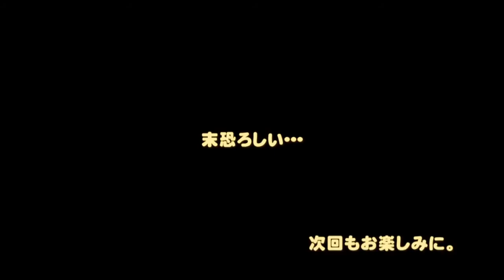チェインクロニクル #1『井口裕香・（いつか出会う）のチェンクロできるかな？』 2014年4月9日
この動画はラジオ番組「井口裕香・（いつか出会う）のチェンクロラジオ」のパーソナリティ井口裕香さんが、大した説明もなくチェンクロをプレイしていきます。
『チェインクロニクル』をこれから始めようと思っている初心者の方もお楽しみいただける内容になっています。
※2014年4月9日から隔週ペースで更新予定です。お楽しみに！

【ラジオ放送時間】
文化放送AM毎週日曜21：30～22：00（2014年4月6日スタート）
ラジオ大阪毎週日曜24：00～24：30（2014年4月6日スタート）
超！Ａ＆Ｇ＋毎週日曜20：00～20：30（2014年4月13日スタート）※1週間遅れの放送

・チェインクロニクル公式メンバーズサイト

・セガネットワークスポータルサイト